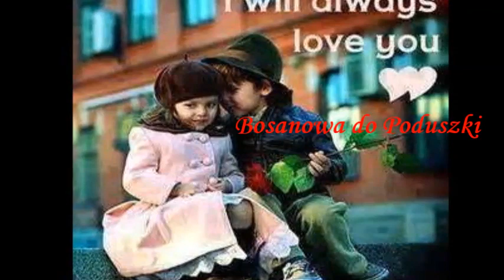Bosanowa do Poduszki